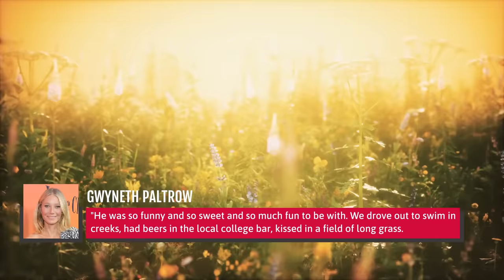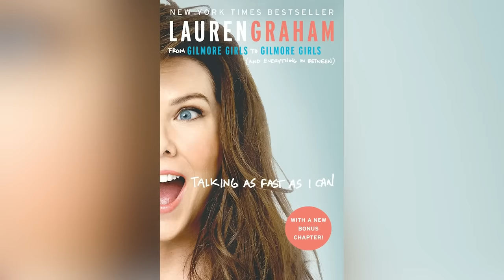A Timeline Of Matthew Perry's Dating History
Matthew Perry didn't have an easy time when it came to love. Let's take a look at his dating history.

Tricia Fisher, the first | 0:00
TV writer Gabrielle Allan | 1:23
Making out with Valerie Bertinelli | 2:05
The summer of Gwyneth | 2:54
Julia Roberts | 3:44
Chandler's dream girl: Yasmine Bleeth | 4:42
On set romance: Neve Campbell | 5:04
Network exec Jamie Tarses | 5:34
Natasha Wagner | 6:20
Maeve Quinlan, tennis fan | 6:52
A fling with Heather Graham | 7:17
British student Rachel Dunn | 7:44
A punch from Cameron Diaz | 8:39
Love with Lizzy Caplan | 9:06
Engaged to Molly Hurwitz | 9:53
Rumored Hollywood hook-ups | 10:46